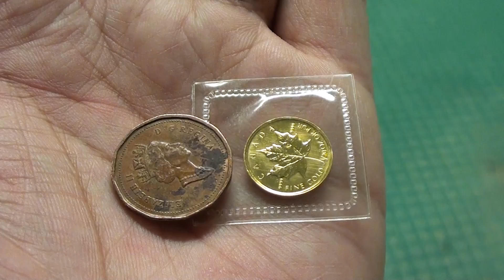Gold Chemical Resistance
In this video we explore the chemical resistance of gold.

The gold coin survives hydrochloric acid, nitric acid, sulfuric acid, bleach (sodium hypochlorite) and sodium hydroxide.